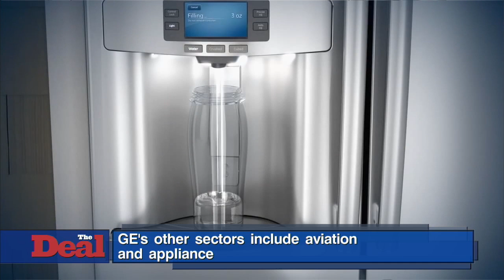GE Sells GE Capital Assets to Blackstone and Wells Fargo for $23B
General Electric announced on Friday it would sell most of its real estate and financial service assets of GE Capital for $23 billion to Blackstone and Wells Fargo & Co. The sale will move GE away from financial services and back towards its industrial core. Friday's deals include real estate and loans in the United States, Europe, Mexico and Australia. Connecticut-based GE has several other arms outside of its capital arm including its consumer appliance sector, medical devices, energy devices and aviation, among others. The part of GE Capital that will remain will account for $90 billion in ending net investments, with $40 billion of that in the United States.